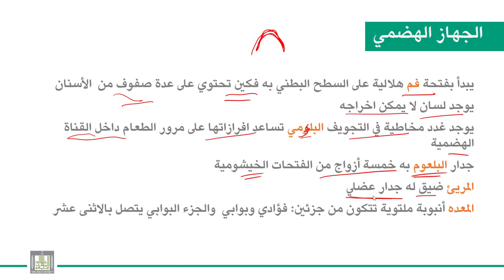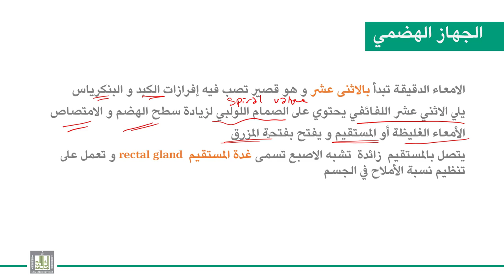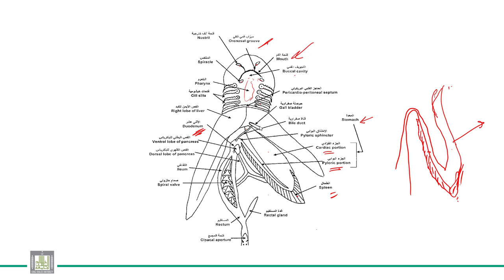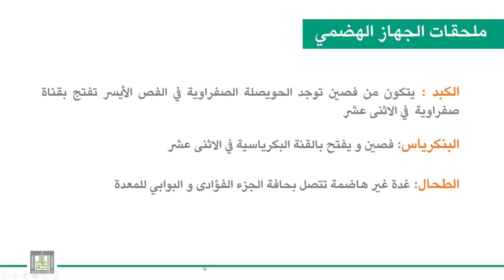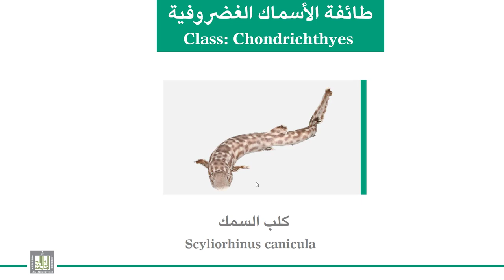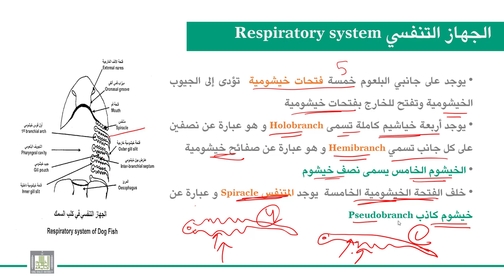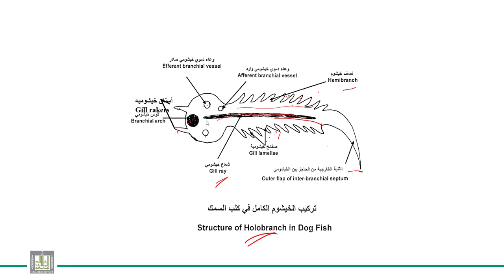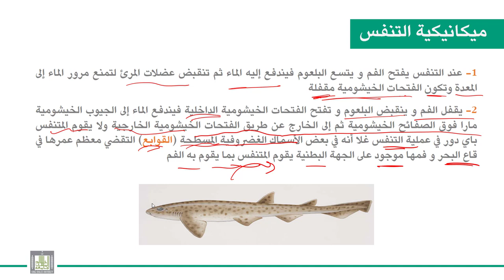الحبليات | الوحدة 7-5 | الأسماك الغضروفية كلب السمك | الجهاز الهضمي - الجهاز التنفسي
الوحدة 7 : الأسماك الغضروفية - كلب السمك
الدرس 5 :  الجهاز الهضمي - الجهاز التنفسي